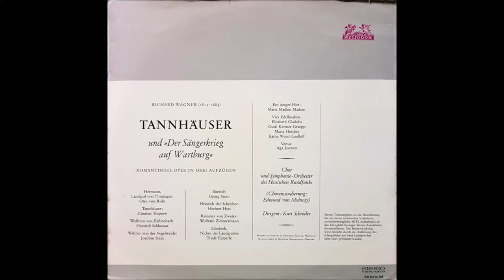Wagner "Tannhäuser" Schröder/ Treptow, Eipperle, Schlusnus, Joesten, v.Rohr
"Tannhäuser", Opera in 3 Acts by Richard Wagner

Tannhäuser — Günther Treptow
Elisabeth — Trude Eipperle
Wolfram von Eschenbach — Heinrich Schlusnus
Venus — Aga Joesten
Hermann, Landgraf von Thüringen — Otto von Rohr
Walther von der Vogelweide — Joachim Stein
Biterolf — Georg Stern
Heinrich der Schreiber — Herbert Hess
Reinmar von Zweter — Wolfram Zimmermann
Shepherd — Maria Madlen Madsen
Chorus & Orchestra of Radio Frankfurt/Main
Kurt Schröder, Conductor
1949

ACT 1:

0:00:00​ — Vorspiel
0:14:52​ — Scene 1: “Naht euch dem Strande!”
0:20:31​ — Scene 2: “Geliebter, sag’, wo weilt dein Sinn?”
0:24:53​ — Scene 2: “Dir töne Lob! Die Wunder sei’n gepriesen”
0:30:00​ — Scene 2: “Geliebter, komm’! Sieh’ dort die Grotte”
0:38:23​ — Scene 3: “Frau Holda kam aus dem Berg hervor”
0:47:36​ — Scene 4: “Wer ist der dort in brunstigem Gebete?”
0:52:59​ — Scene 4: “Als du in kühnem Sange uns bestrittest”

ACT 2:

0:59:34​ — Einleitung
1:01:19​ — Scene 1: “Dich, teure Halle, grüß’ ich wieder”
1:04:52​ — Scene 2: “Dort ist sie: nahe dich ihr ungestört!”
1:15:19​ — Scene 3: “Dich treff’ ich hier in dieser Halle”
1:20:24​ — Scene 4: “Freudig begrüssen wir die edle Halle”
1:28:33​ — Scene 4: “Gar viel und schön ward hier in dieser Halle”
1:35:48​ — Scene 4: “Blick ich umher in diesem edlen Kreise”
1:44:35​ — Scene 4: “O Walther, der du also sangest”
1:48:09​ — Scene 4: “O Himmel, lass’ dich jetzt erflehen!”
1:51:21​ — Scene 4: “Was hör’ ich? Wie? Was seh’ ich?”
1:57:44​ — Scene 4: “Weh! Weh mir Unglücksel’gem!”
2:04:13​ — Scene 4: “Ein furchtbares Verbrechen ward begangen”

ACT 3:

2:12:42​ — Vorspiel
2:22:27​ — Scene 1: “Wohl wüsst’ ich hier sie im Gebet zu finden”
2:30:05​ — Scene 1: “Allmächt’ge Jungfrau, hör’ mein Flehen!”
2:41:19​ — Scene 2: “Wie Todesahnung, Dämm’rung deckt die Lande”
2:45:51​ — Scene 3: “Ich hörte Harfenschlag”
2:49:59​ — Scene 3: “Hör’ an, Wolfram, hör’ an!”
2:58:38​ — Scene 3: “Als ich erwacht’, auf ödem Platze lagerte die Nacht”